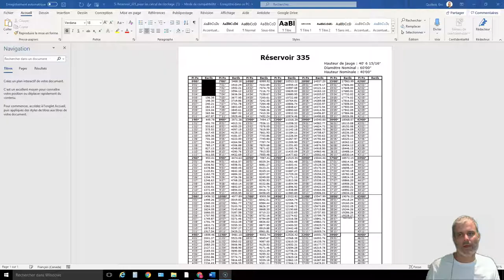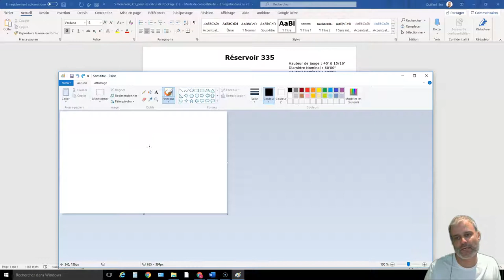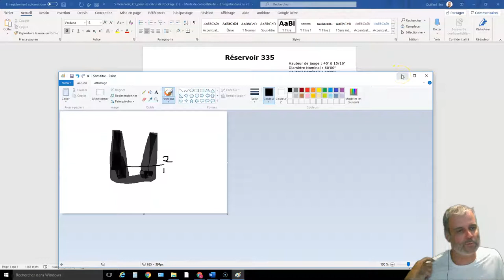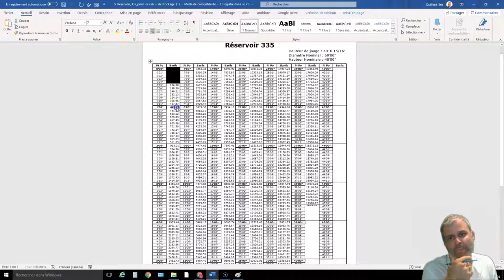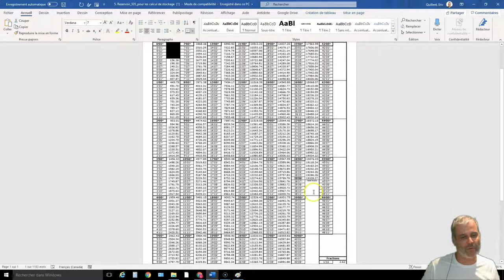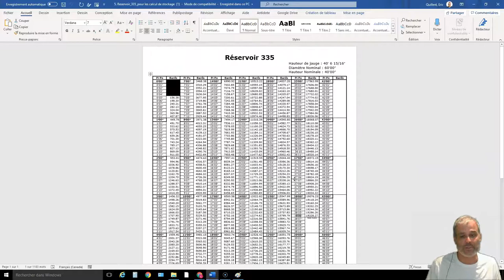Stockage : explication réservoir 335